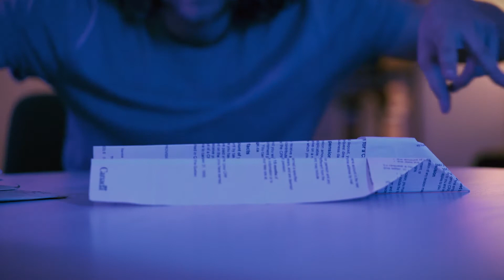Pink Yellow Moons (Official Video Vignette)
David Ward - Pink Yellow Moons (Official Video Vignette / 8 of 9)

Credits:

director / editor - Tom Belding
choreography - Carlo Atienza
writer - David Ward
producer / 2nd camera - Jeanette Wilkinson
ad - Bob Woolsey
make up - Tara Balsdon-Kaneda
playback - Lauren Hall
stylist -  Karina Morin
catering - Kathi Ward

a golden future recordings production

Lyrics:

The early morning light grows softy where it touches upon her face
I can’t say why
Time did turn upon its head and moments overlapped
I lost myself to love

Love like paper palms and beauty queens, shooting stars and the heat that seals me to you
Love like tinsel red and astro green, fireworks and a float of pink yellow moons

She talks just like the movies that she says she’s never seen
Given time
I’m seeing double in the dark, my memories crumble

Love like southern waves, salted skin, timeless days and the heat that seals me to you
Love like undertow and draping golds, coffee cream and a float of pink yellow moons

Baby be mine

Take me to the place I never knew
And i’ll bring down the moon just to look at you
In this light I see it in your eyes
Pink and yellow beams of love she can’t disguise

Baby be mine
Baby be mine
For all of time
Baby be mine